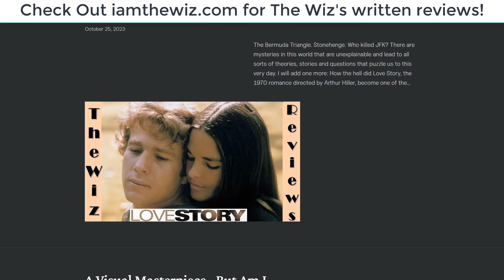Review - Spencer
Wiz RECOMMENDS Spencer

To be honest, I was conflicted after watching Spencer.

On the one hand, the biopic is chock full of formulaic crap that highlights performances that are little more than good mimicry than anything that lets you see the heart and soul of the person it's about.

For every brilliant movie like I'm Not There, Mishima: A Life In Four Chapters and Malcolm X, there's a crap ton of mid to low tier films like Get On Up, Bohemian Rhapsody, I Wanna Dance With Somebody and Back in Black.

But Spencer gets my recommendation like Elvis did: it's a flawed film in some major ways, but the performance by the main actor is so nuanced and well performed that see it is worth the 2 hour investment.

The typical way critics say a person is good as another person is to say "it's like I'm watching the real person on screen...but it's not!"

Well, for the majority of the film, that's exactly what it felt like. Kristen Stewart gets the voice, mannerisms and feel of Diana Spencer so accurately that only when there are incredibly tight close-ups of Stewart's face does the illusion break.

The wispy voice and the awkward, stilted way she speaks and moves is incredibly articulated. She also fits incredibly well with the costumes in the movie, fitting the frame and aura that Diana had.

She also does an excellent job with the scenes involving mental health. Diana goes through a ringer in this film: she's not only dealing with bulimia, but there's also the suffocating nature of the Royal Family. And on top of that, she's processing the fact that her husband, Prince Charles (Jack Farthing), is having an affair behind her back.

When she's dealing with these issues, the film takes an uncomfortably tense mood that represents the inner strife of her emotions and her duties as Princess of Wales.

But the issues counteract a lot of these pluses:

First off, the film is beautiful in some spots, but it feels entirely too indulgent with itself. The setting and area where the film is set is gorgeous in itself, so it feels kind of overboard when the film goes for sweeping wide shots and other shots that seem to not fit with the personal story.

Finally, the film tries something different that most bio-pics don't really try.

In Spencer, to illustrate the severity of Diana's mental turmoil, they show these scenes that are more metaphorical and symbolic. This includes scenes where Diana sees the ghost of Anne Boleyn.

Though I appreciate a film that tries to do something different, these flourishes don't work at all for the film.

First off, it doesn't really add much to the film other than saying "ohh that's fucked up!" when she's going through her issues. It just feels kind of cheap.

What I don't understand is that you have an excellent performance by Stewart who can literally show all of the pain and suffering on her face. Why not just do that instead of this subplot that isn't really all that effective?

As a story, Spencer feels like a miss: it's too indulgent with it's visuals and it tries to make depth in flashy metaphors that doesn't work the way it should.

However, this is a recommend solely because of the performance by Kristen Stewart, which is amazing to see her morph into Diana so seamlessly.

But I will be honest: if you aren't a fan of Stewart, it's best to avoid.